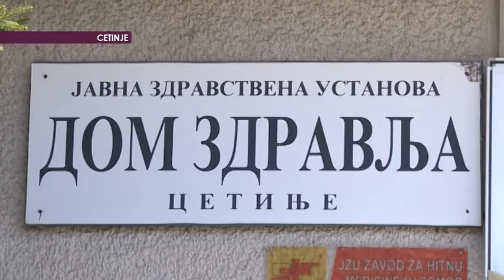NOVA M - DAN ŽALOSTI NA CETINJU, IRENA RADULOVIĆ 16. MART 2021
Čak 5 od 15 novih žrtava je iz Nikšića, gdje nadležni ni sinoć nijesu sankcionisali kršenje mjera od strane pristalica više partija, koje su ponovo u grupama i kolonama slavile izborni rezultat bez maske i bez distance. Alarmantno je stanje i na Cetinju gdje je danas Dan žalosti zbog velikog broja preminulih od koronavirusa. Cetinjani kažu- sa pravom su zastave spuštene na pola koplja, jer svakodnevno umiru mladi ljudi.